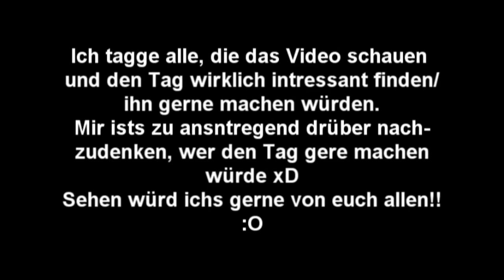Gefühle [Tag] 2/2